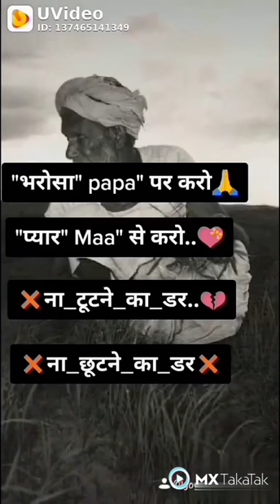Love my mom dad